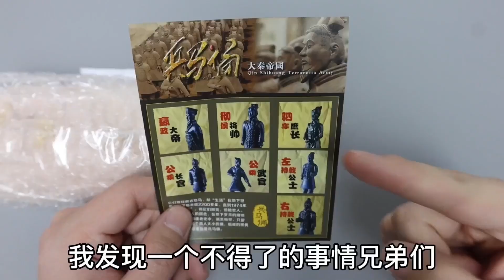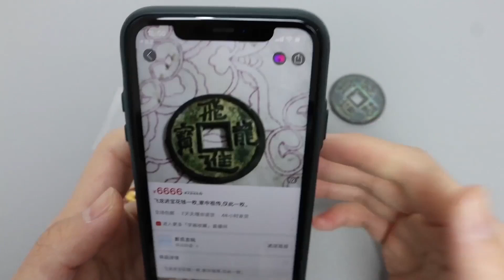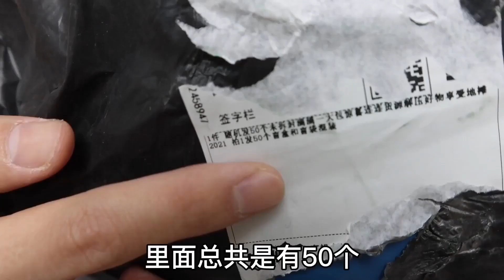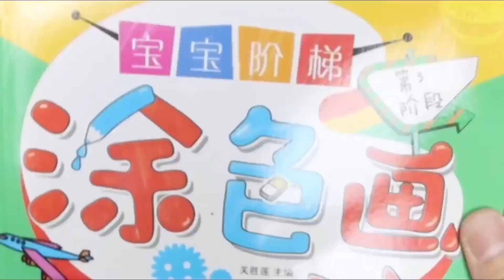挑战盲盒挖宝：兵马俑盲盒，各种古玩盲盒，真的可以开出宝贝吗？